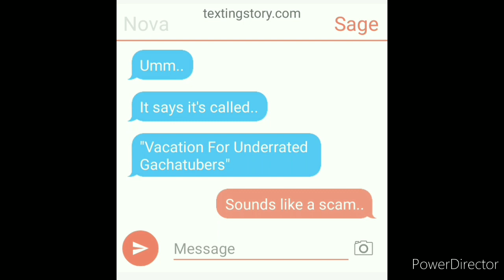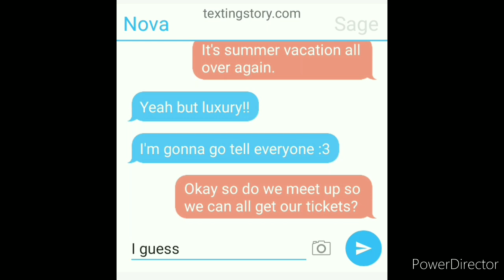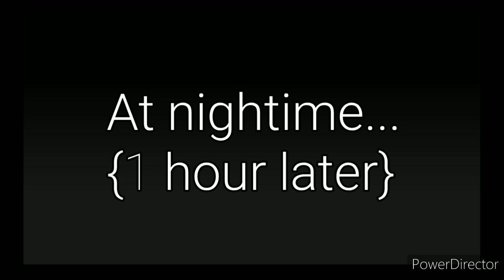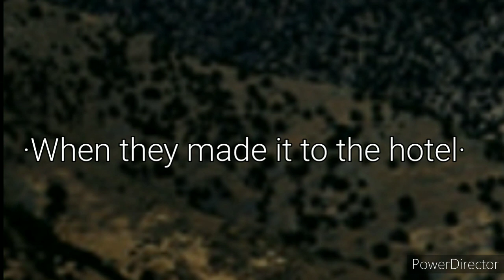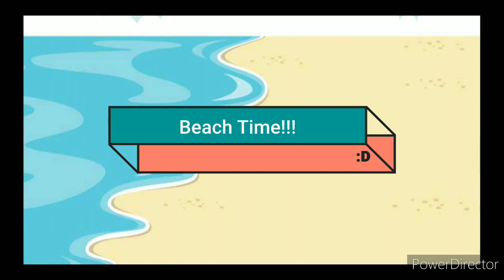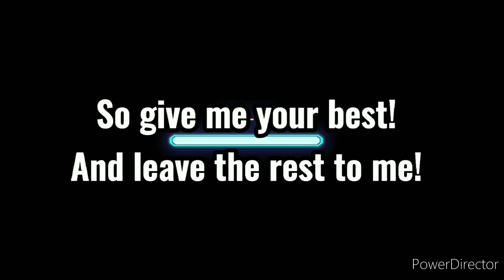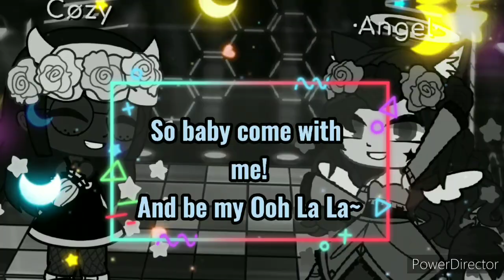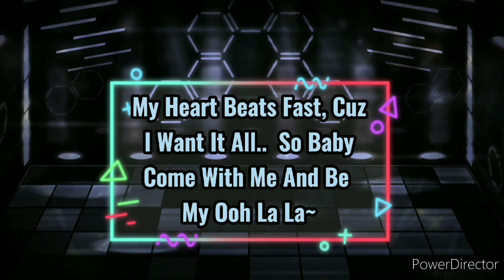·A Trip To Remember· {Original Gacha Movie}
Gachatubers Featured In This Movie

Moon.Isa.Baddie
Emily Needs Fun
Zuninona
·Førgøtten_Starlight··
-Vîçtørï Mëmès-
Cøzy Cow
pixie_arts
sageforever1
·Moonlight_Nova·
NotJiJiLicious
-daisys KitKat-
·Star Angel UwU·

!NONE OF THE AUDIO BELONGS TO ME! I think-

Apps Used:

Gacha Club
Ibis Paint X
Powerdirector
Kinemaster
Capcut

Screenshots In Total:  1,081   {Plus I had to delete a lot of apps}

Thanks for wasting your time on reading this 🙂